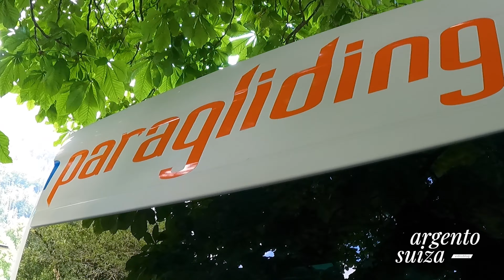💙 Lo mejor que se puede hacer en INTERLAKEN, SUIZA 🇨🇭VUELO EN PARAPENTE 🙌 Cómo es y cuánto sale?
Mi mejor experiencia en parapente: una vista privilegiada a los lagos Brienz y Thun, un clima espectacular que se prestó para hacer loops y un instructor tan buena onda que me permitió maniobrar el parapente y jugar un ratito.

Dónde lo hice?

📢 📢 PLANEA TU PRÓXIMO VIAJE con Booking  📢 📢

Los precios serán los mismos, pero me ayudarás a recibir una comisión por tu compra.

Una argentina viviendo en Suiza